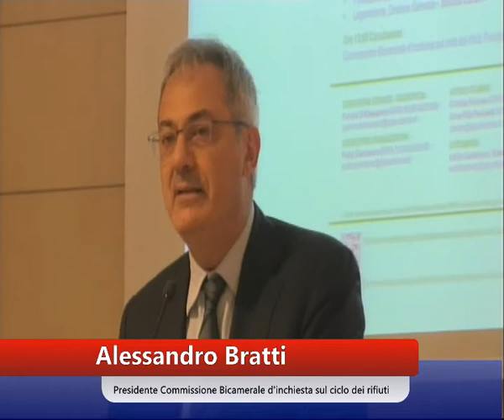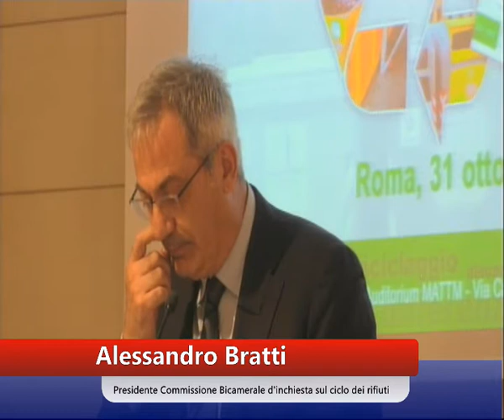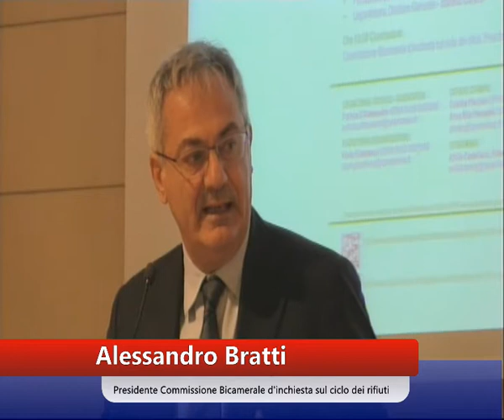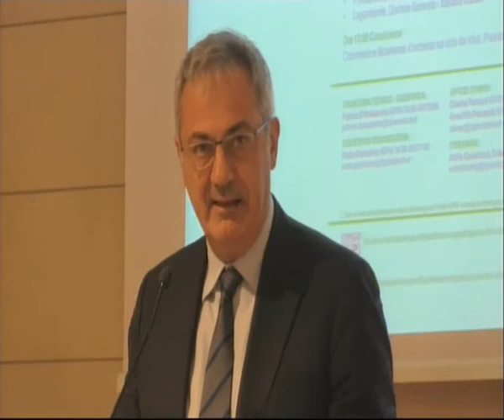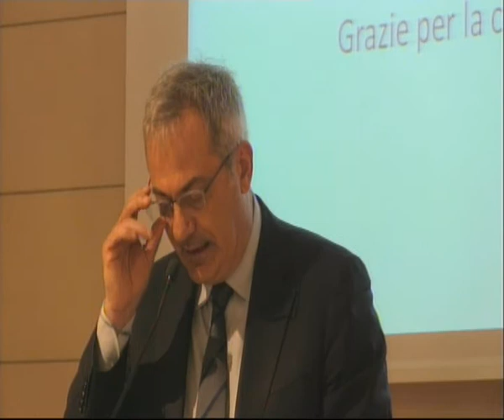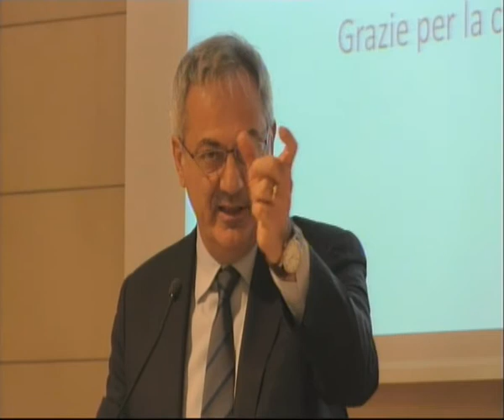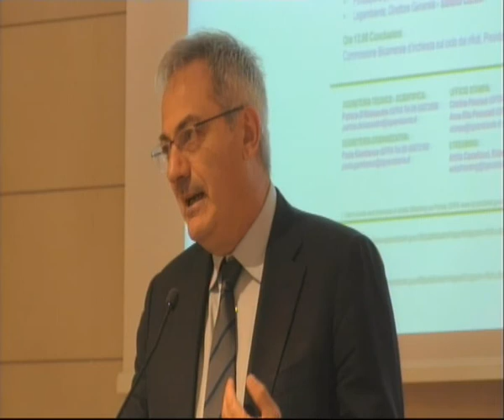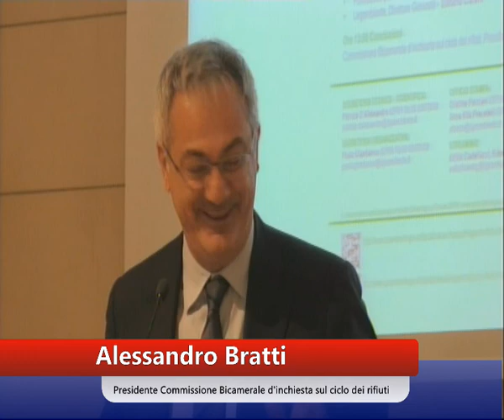Alessandro Bratti (Presidente Commissione Bilaterale d'inchiesta sul ciclo dei rifiuti)